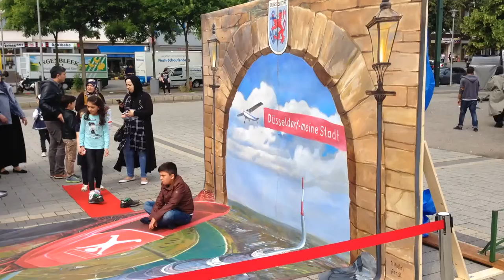NRW feiert den 70. Geburtstag | unserNRW | 3D STREETART IN DÜSSELDORF 2016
STREETART IN DÜSSELDORF 17|06|2016
Statteilfest Düsseldorf Holthausen + 3D Selfie Day 2016

Düsseldorf, meine Stadt
Für ein gutes Zuhause in Holthausen

auf dem Kamper Acker am Freitag, 17. Juni 2016, 14 - 17 Uhr

Wir feiern das 30-jährige Jubiläum des Arbeitskreis Holthausen und unsere gute Nachbarschaft mit vielen, tollen Attraktionen.

* 3D Straßenmalerei mit 3D Selfie Foto
* Cheerleader
* KNIRPS Spielmobil
* Hüpfburg
* Schminken
* Kletteranhänger
* Mitmachzirkus
* Tombola
* Kaffee & Kuchen
* Spiel und Spaß

An diesem Wochenende wird die Grenze zwischen Realität und Fiktion verschwimmen.

Während des Stadtteilfestes wird einer der weltbesten 3D Straßenmaler sein anamorpfisches 3D Streetart Kunstobjekt " DÜSSELDORF - MEINE STADT" präsentieren.

Es wird eine 3D Fotoaktion stattfinden, sodass Du als Besucher ein tolles „Andenken“ an dieses soziale Projekt erhältst.

Du hast als Besucher zudem die Möglichkeit, Dir das 3D Fotomotiv direkt auf Dein Handy via Bluetooth bzw. WLan schicken zu lassen und sofort in den sozialen Medien zu teilen. Das Foto eignet sich auch hervorragend als Profilbild / Titelbild für z.B. facebook.

Du kannst somit folgende Sharing-Funktion nutzen: teilen per E-Mail, SMS, Airdrop, Twitter, Facebook.
*** Für Bildkommentare wäre ich sehr dankbar. *** For picture comments I would be very grateful. .
StreetArt Reporter Düsseldorf berichtet über die urbane Kunstform StreetArt & Graffiti sowie deren Künstler ( Artists ) der Düsseldorfer Szene | Germany